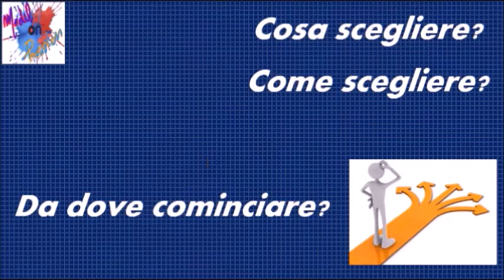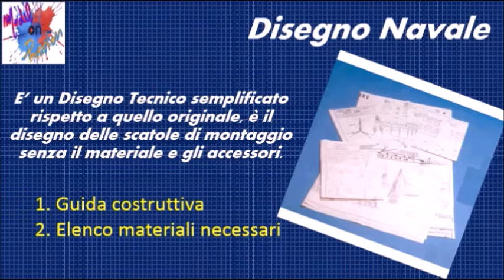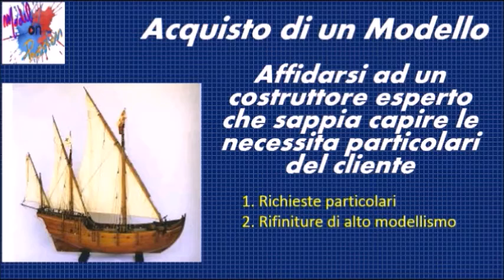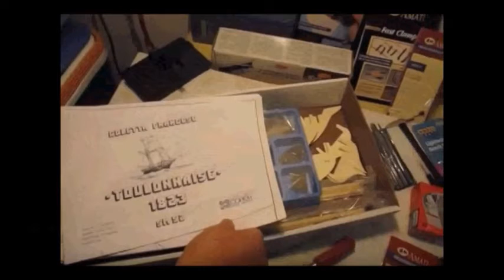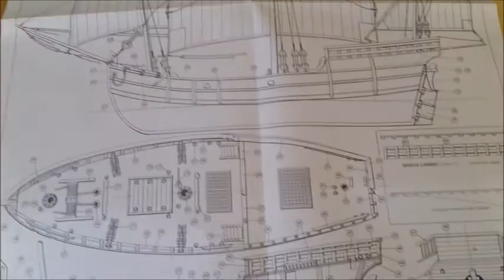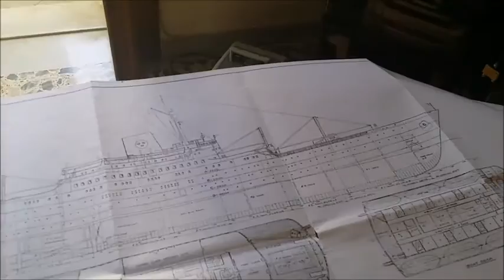Come Indrodursi al Modellismo Navale - Model on Passion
Nuova puntata concentrata sui Neofiti. Approfondiamo cosa è necessario sapere per affacciarsi al mondo del modellismo Navale.